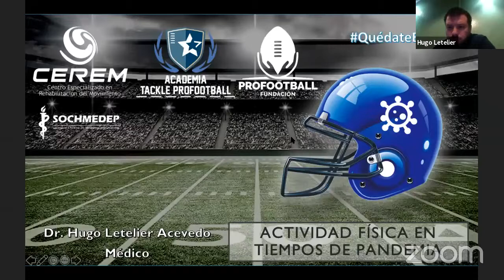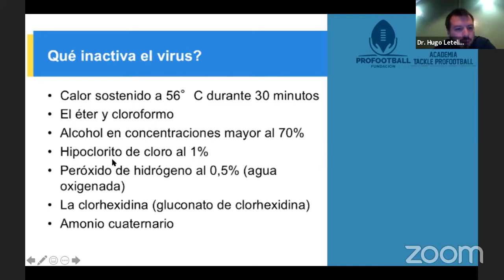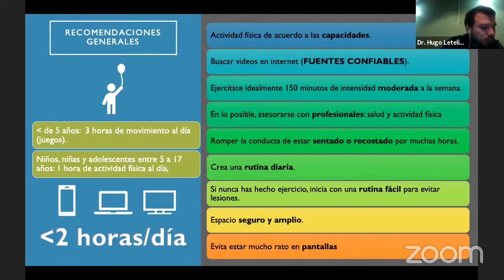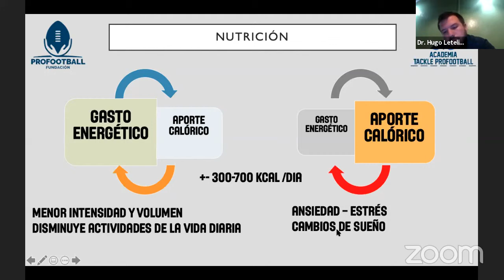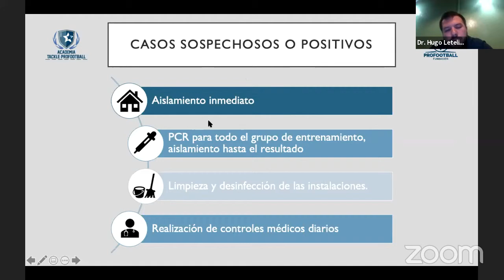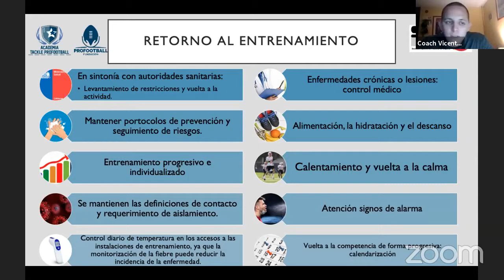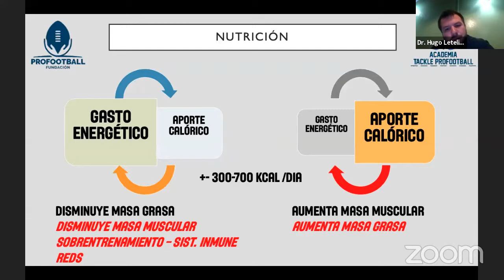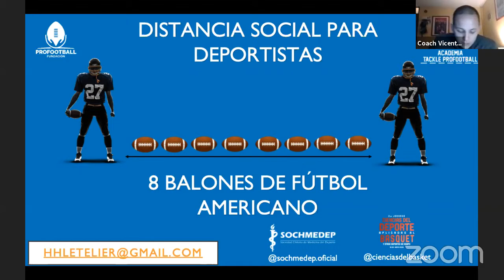ChileCoaches- Recomendaciones médicas para la vuelta a la actividad física- Dr Hugo Letelier (Edit)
Coach Vicente, Coach Nico y el Dr. Hugo Letelier nos hablan de salud y deporte en tiempos de coronavirus. Póngase cómodo y tome nota a las recomendaciones que el médico nos entrega para la eventual vuelta a la actividad física.

Únete al programa ChileCoaches expertos en el modelo de enseñanza ProFootball.
Somos ChileCoaches, coaches trabajando para coaches.

Para seguir toda la información del modelo Academia ProFootball sigue su IG en @academiaprofootball / Para estar atentos a todo el acontecer del Torneo Nacional de Tackle ChileFootball sigue su cuenta de IG en @chilefootball // Para estar atento a todas las innovaciones de la Fundación ProFootball visita su web Si quiere participar del programa de expertos del modelo ProFootball, póngase en contacto IG @chilecoaches o correo o cualquiera de todas las vías de comunicación antes mencionadas.